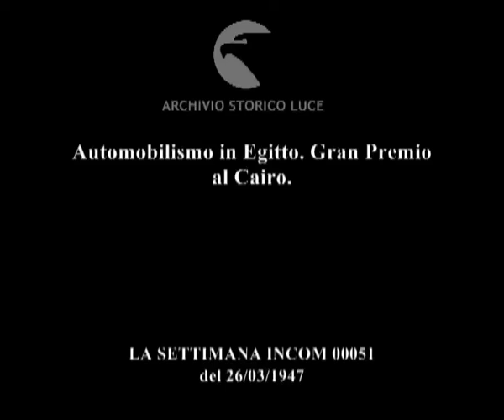Automobilismo in Egitto. Gran Premio al Cairo.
Descrizione sequenze:Aereoporto: piloti italiani di automobilismo in partenza per il Cairo ; Re Farouk in auto per vedere il Gran Premio ; Piloti stringono la mano a re Farouk ; partenza del Gran Premio ; fasi della corsa automobilistica ; arrivo del vincitore, l'italiano Cortese ;